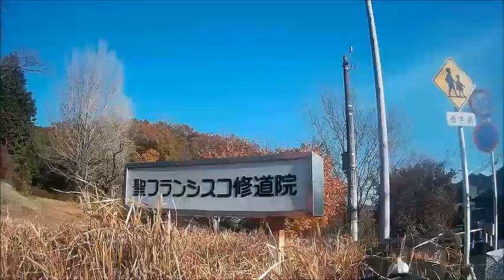桐生散歩・聖フランシスコ修道院その１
桐生市堤町の聖フランシスコ修道院の「十字架の道行」です。
この規模の「十字架の道行」の石造りの彫刻群は世界で２つ、アジアでは、此処だけです。
作者が１０年掛かり、１留から１４留迄は石造りでしたが、逝去したので、第15留：イエス、復活は　銅像となりました。
邸内を約１５分で廻ることができます。

聖フランシスコ修道院のイエスの、「十字架の道行」１留から１５留まであります。
救い主イエズス・キリスト、主はわれらを罪よりあがなわんためにエルザレムにおいて残酷なる苦しみに遭い、恥辱を受け、十字架を担いてカルワリオに登り、
衣をはがれてくぎ付けにせられ、二人の盗賊の間に挙げられて死し給えり。
われ主のかく苦しみ給える地にもうで、御血（おんち）に染（そ）みたる道を歩みなば、鈍きわが心も主の愛の深さをさとりて感謝に堪えざるべし。

●「十字架の道行きの祈り」とは
カトリック教会には、イエスの不正な裁判から十字架の死に至る歩みを、14場面に描いた絵画やレリーフなどが聖堂内に並べて掛けてあり、それぞれを"留（りゅう）"といいます。
「十字架の道行」の祈りは、このひとつひとつの"留"を順次たどって、イエスの受難の各場面を黙想し、回心しキリストの愛にならうための祈りです。

●「十字架の道行き」14留　＋　１留（１5留）
第1留 ：死刑宣告を受ける
第2留 ：十字架を担う
第3留 ：イエス、はじめて倒れる
第4留 ：イエス、母マリアに会う
第5留 ：キレネのシモンの助けを受ける
第6留 ：イエス、御顔を布に
第7留 ：イエス、再び倒れる
第8留 ：イエス、エルサレムの婦人を慰める
第9留 ：イエス、三度倒れる
第10留：イエス、衣をはがされる
第11留：イエス、十字架に釘付けにされる
第12留：イエス、十字架上で息を引き取る
第13留：十字架降下
第14留：イエス、墓に葬られる
第15留：イエス、復活